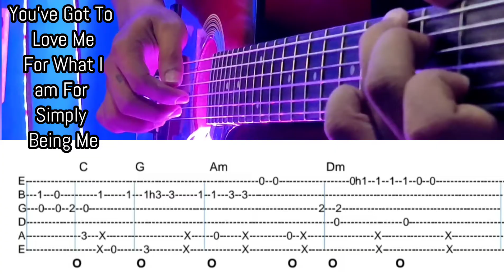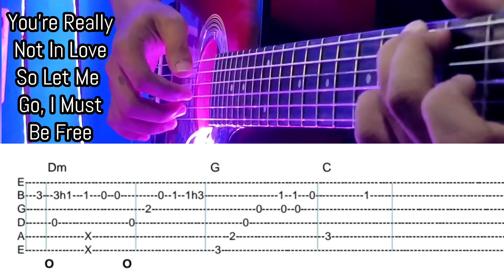Carpenters - Love Me For What I Am (Guitar Fingerstyle with Chords and Tabs)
a very nice song from carpenters. learn this song with the help of tabs on screen!